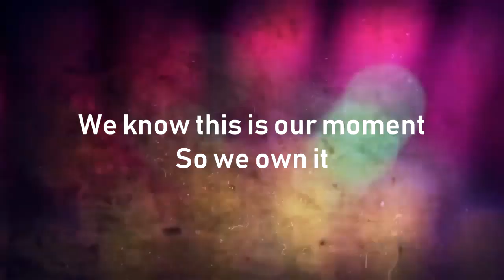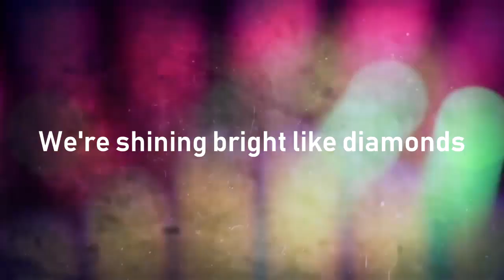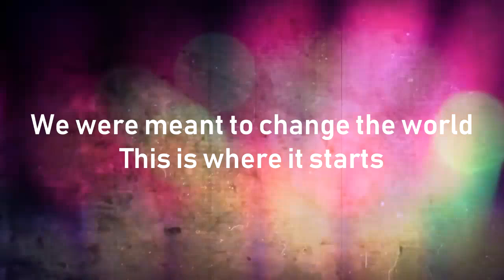Francesca Battistelli - The Very Best (Lyric Video)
This is my lyric video of Francesca Battistelli's new song "The Very Best" from her new album Own It. It's a really nice song, I like it a lot and I had to make a video to it, so here you go guys.